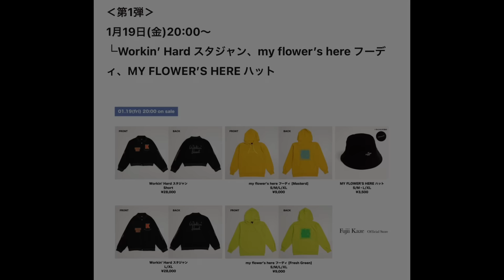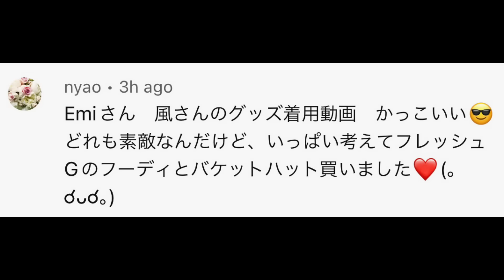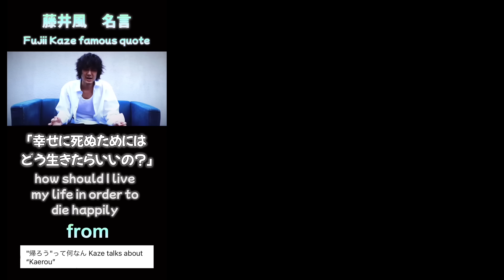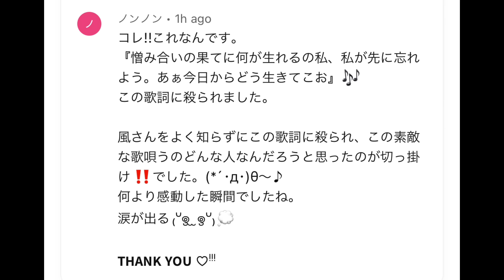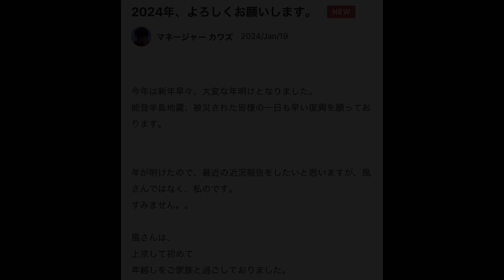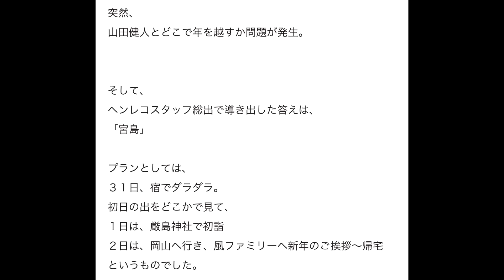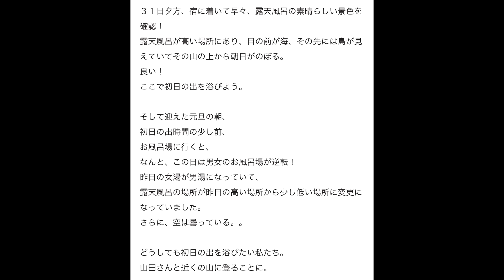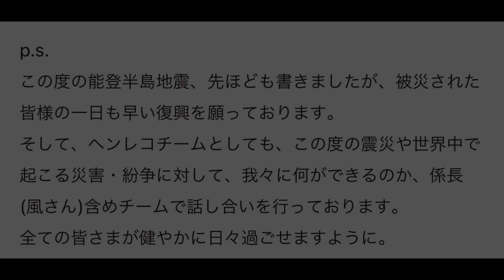[藤井風]グッズコーデ写真送ってちょ😉ずっずダイアリー感情ダダ漏れの初見で朗読してみた🎤直感で今必要な言葉達を届けます🍃fujiikaze